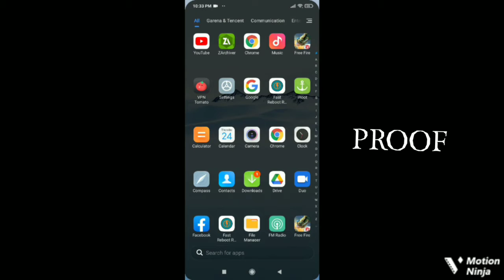Free Fire | ONE TAP HEADSOT FULL TUTORIAL | F7H7D